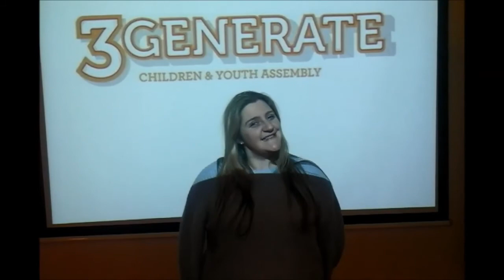Grace McAloon: Methodist Conference Rep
This is Grace McAloon, one of our 3Generate representatives to Methodist Conference, elected at 3Generate 2014. Hear what Grace is excited about this year in her role and what she'd like to see change in the Church.